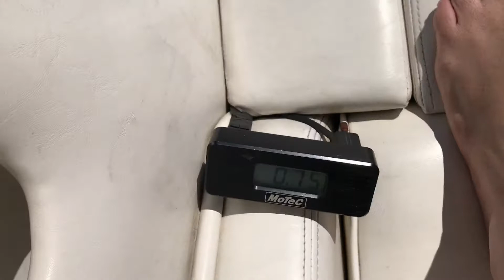Engine tune while under load